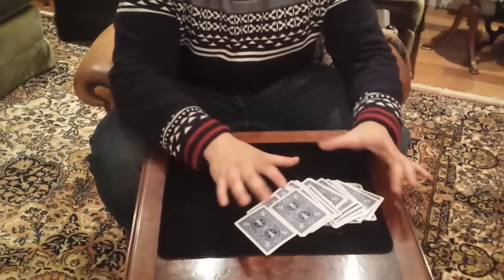TRUCOS DE MAGIA- MAGIA CON EL MÓVIL Y UNA BARAJA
TRUCOS DE MAGIA CON EL MÓVIL, en esta ocasión Alex viene a hacer un truco de magia con el móvil y una baraja una forma de  incorporar las nuevas tecnologías a la magia, espero que os guste si es así:

Comentar
Compartirlo con vuestros amigos

Muchas gracias y nos vemos en el siguiente vídeo por aquí os dejo mis